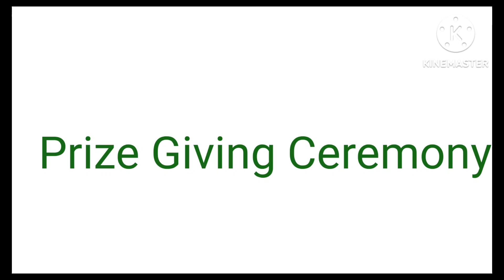15 August 2023 Fulkanlei Nodal H S